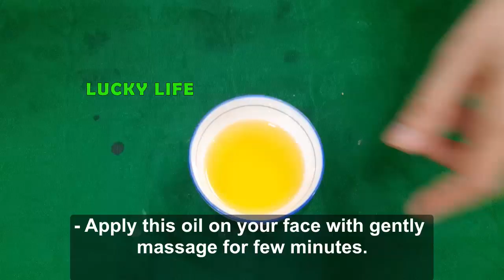i Apply Vitamin C Orange Oil on my Face & it Removed Dark spots & Wrinkles - GLASS Skin Serum.